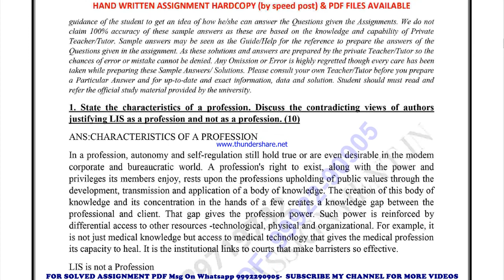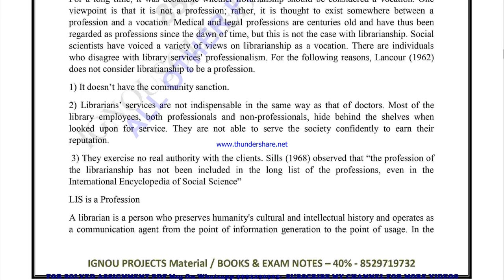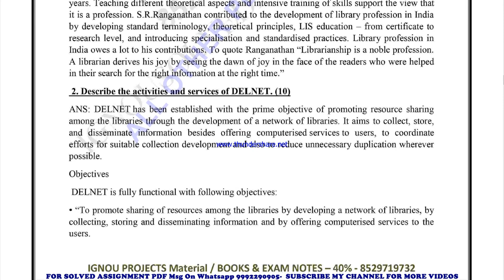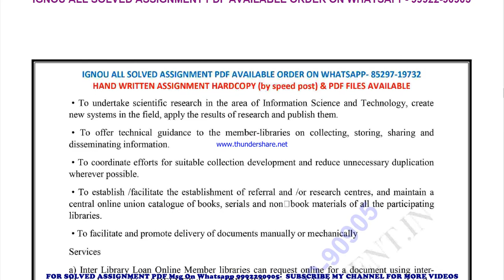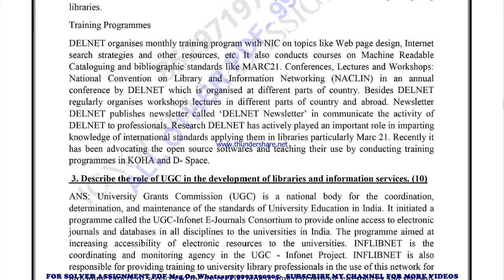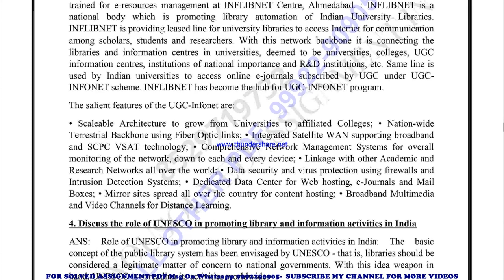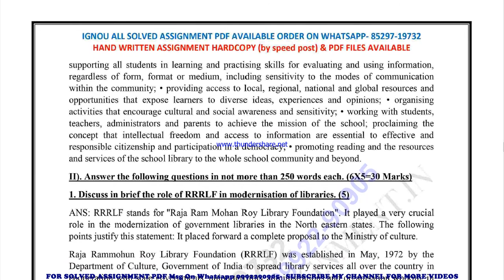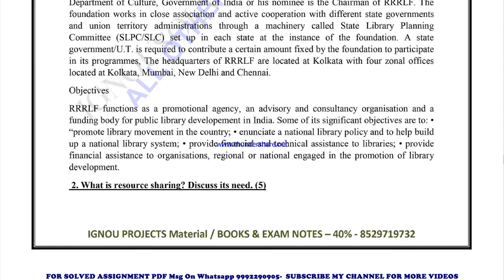BLI 221 Solved Assignment 2021-22 in ENGLISH, Whatsapp For Pdf 9992290905.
PRICE-
BA / BAG-20rs

BLI 221 solved assignment in ENGLISH 2021-22 ,
 BLI 221 solved assignment Free 2022,
BLI 221 in ENGLISH solved assignment 2022 / Handwritten assignment pdf 100rs / IGNOU EXAM NOTES 40%
exam How to study for IGNOU exam BLI 221 exam preparation preparation for IGNOU exams BLI 221 ignou BLI 221 exam preparation